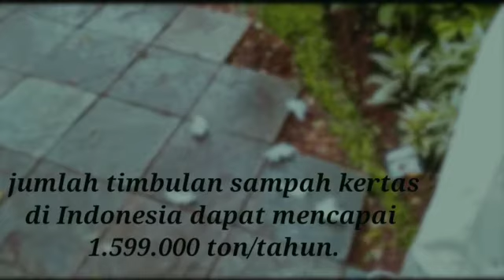Jangan Buang Sampah Sembarangan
Sebuah Film Pendek karya Siswa SMK Yapia
Jurusan Multimedia
Kelompok MM-07
dalam rangka PKL di PT.JKI